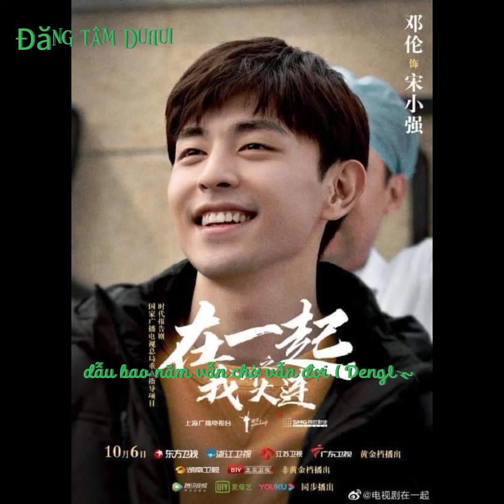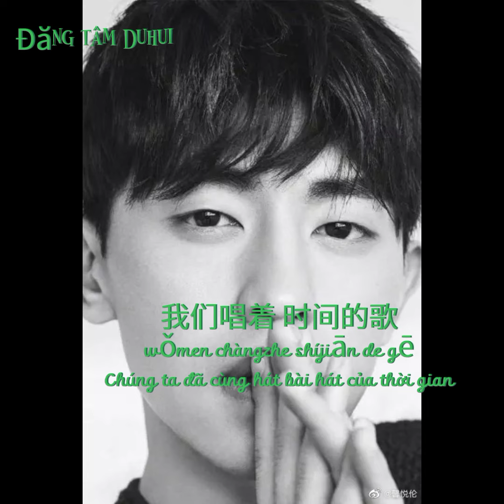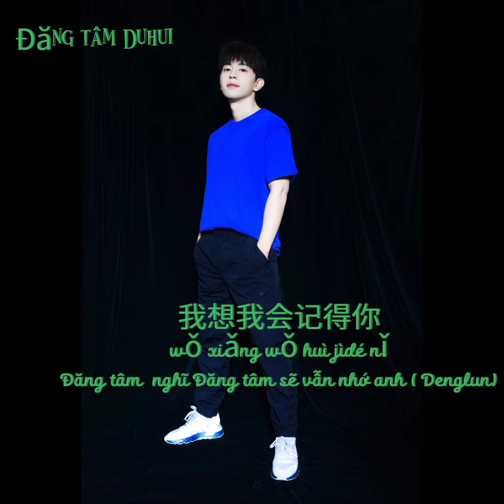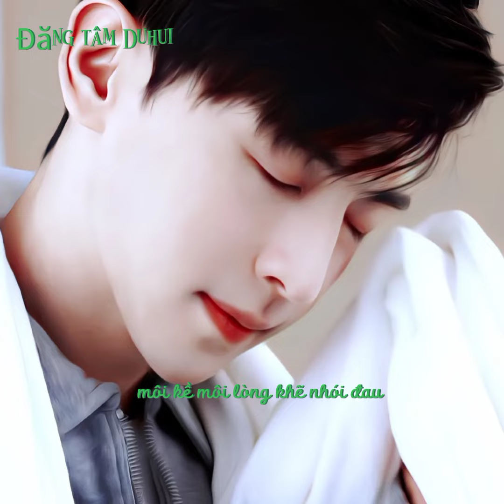Đăng tâm sẽ mãi luôn bên anh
thanh xuân nở hoa từ lúc yêu anh
 khắc trong tim kí ức đậm sâu
 cả khúc của bạn Thái Trinh cover link chính